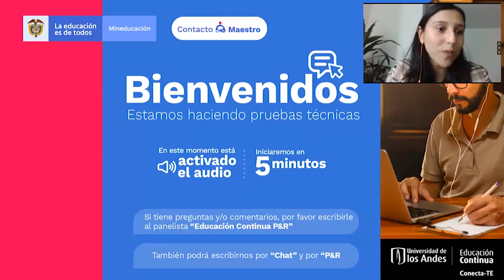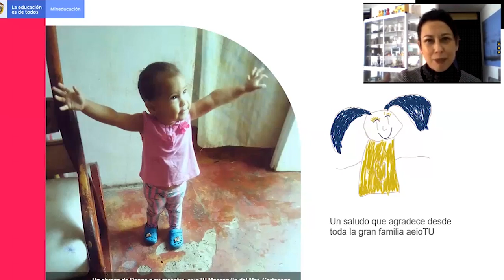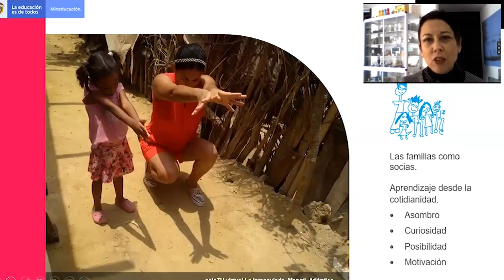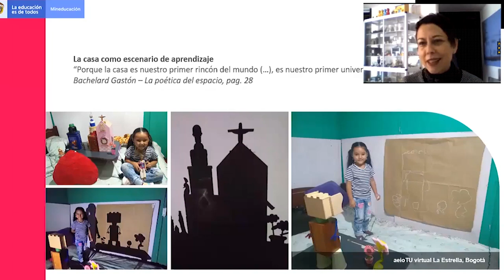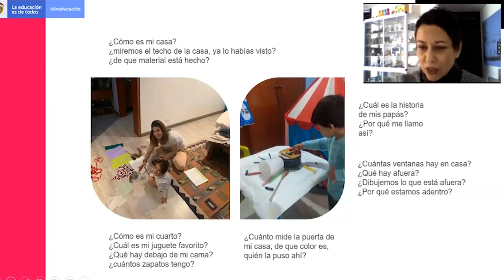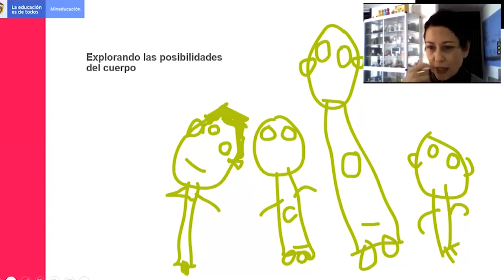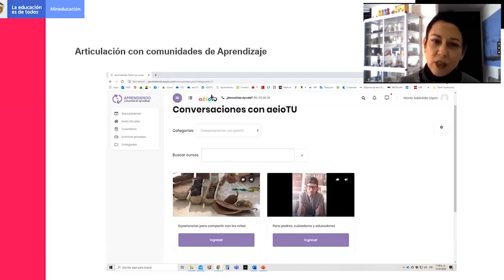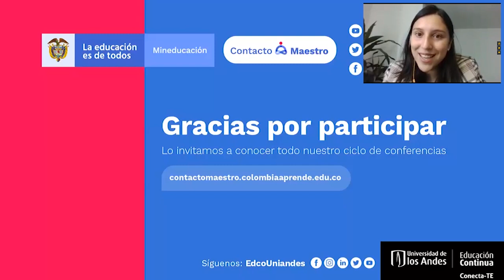Conferencia "Diseño y generación de experiencias"